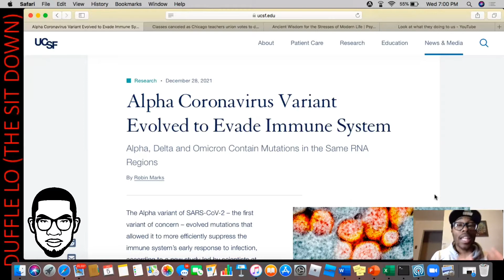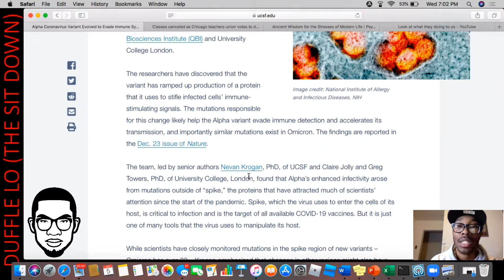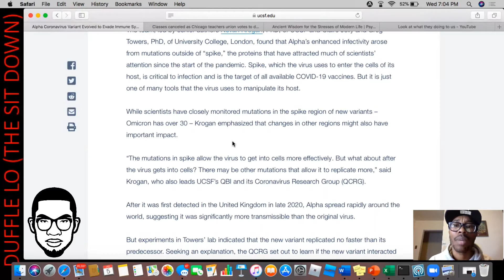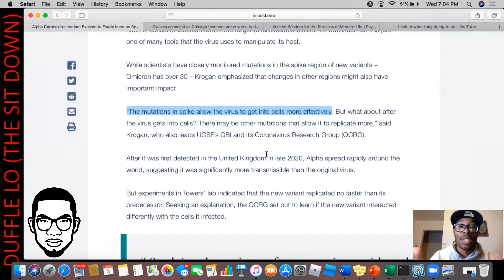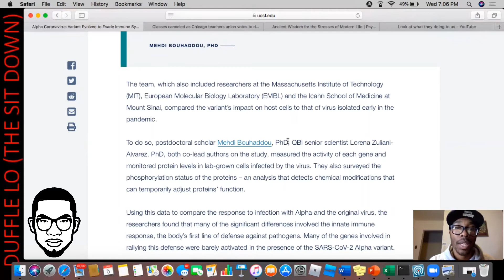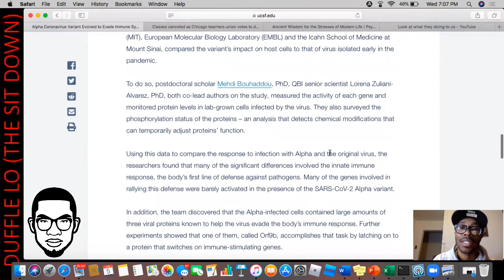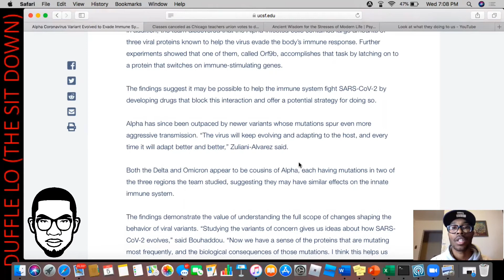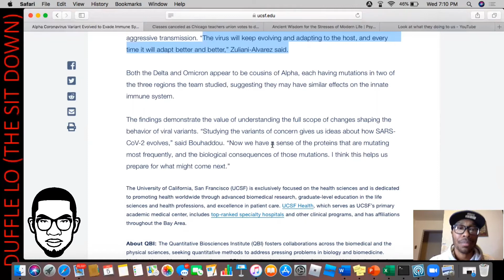Alpha Variant Evades Immune System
Article talks about new variant that was discovered in 2020, but did not get alot of coverage, can actually evade the immune system...watch the "Osmosis Jones" movie from 2001...

Welcome or welcome back to Duffle LO (The Sit Down) Youtube Channel!!!

BOOK TITLE: "The Mercy Papers: The Water For The Gardens"
BOOKLETS BELOW...

1. Intelligent Demon: Short Autobiography
2. How Police Body Cameras Will Help & Hurt Society
3. How Stress & Sleep Loss Effects The Human Mind & Body
4. How "Businesses" Could Potentially Harm You
5. How Drinking Too Much Water Can Land You In Prison
6. Three Strikes Laws And Their Effects On Society
7. How Working Hours And Stress Affects Academic Performance
8. Psychological Exercise For Your Prefrontal Cortex

BUY ME A BOOK/LAW SCHOOL 📚 🗂📝📄

FREE STOCKS 📲📉📈⬇️⤵️↙️⏬🆓✅

JOIN IN ON THE CRYPTO 💰💸💳💎💶

Don’t
Underestimate
Family
Friends
Lovers
Enemies

Look
Objectively

PROSPER THROUGH ADVERSITY 💯💪🏽